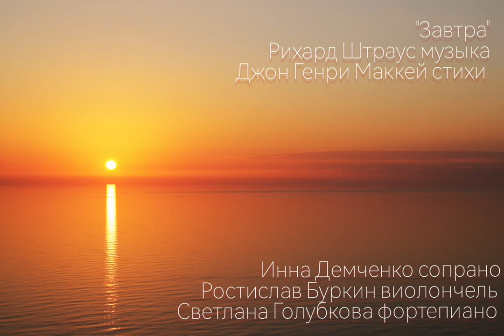'Morgen' Richard Strauss, John Henry Mackay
Inna Demchenko soprano
Rostislav Burkin cello
Svetlana Golubkova grand piano @SvetlanaGolubkova

Sound engineers of the Department of Sound Engineering of the Institute of Sound Engineering.
Installation and mixing:
Jennet Knyazeva, Denis Didenko, Fedor Moskvin.
Moscow, December 2022.

'Morgen' by John Henry Mackay:

Und morgen wird die Sonne wieder scheinen
und auf dem Wege, den ich gehen werde,
wird uns, die Glücklichen, sie wieder einen
inmitten dieser sonnenatmenden Erde…

Und zu dem Strand, dem weiten, wogenblauen,
werden wir still und langsam niedersteigen,
stumm werden wir uns in die Augen schauen,
und auf uns sinkt des Glückes stummes Schweigen…